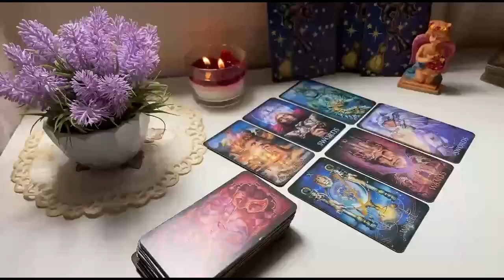SCORPIO New Wealthy Lover Coming In💖 Jealous Past Person Suffering & Pissed That You’re Moving On😭